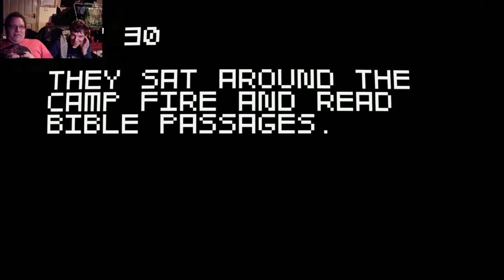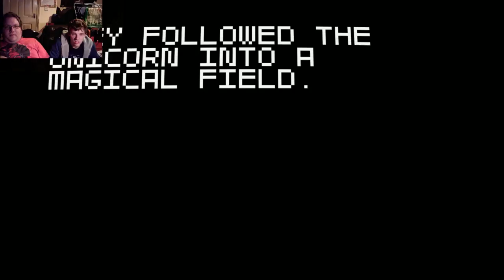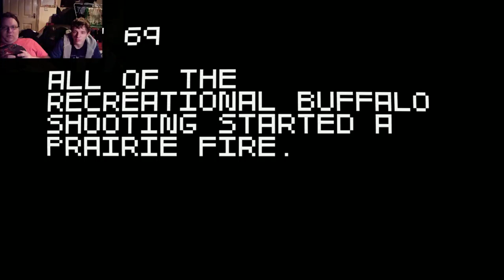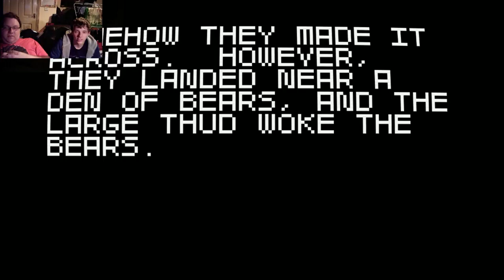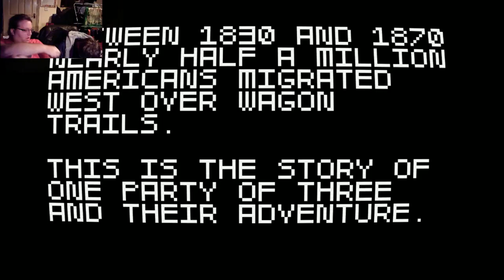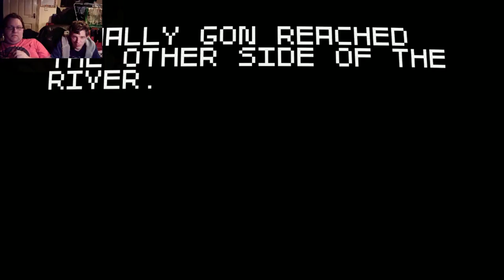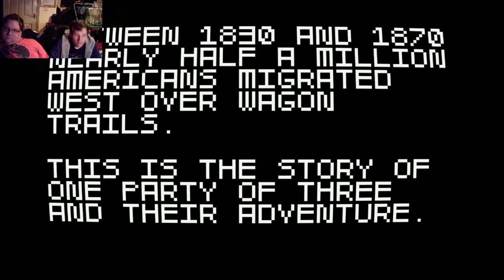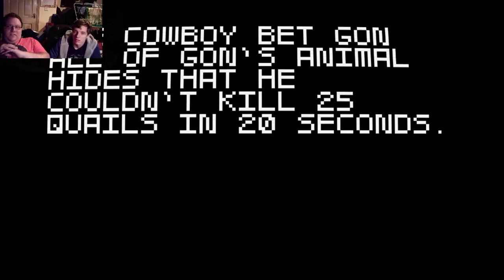Gon & Rewind Play Super Wagon Adventure Turbo: The Falcons Little Brother